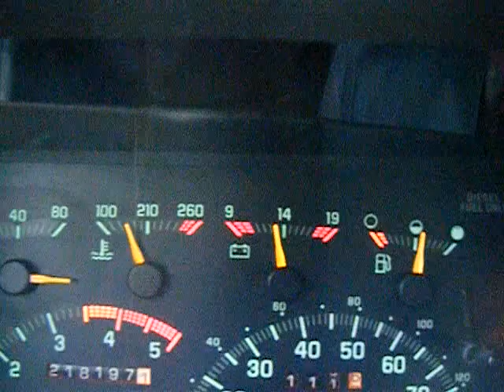1992 chevy volt gauge gone bad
its a short int he gauge ior something, ive cleaned contacts and all. no real point to the video, im just bored